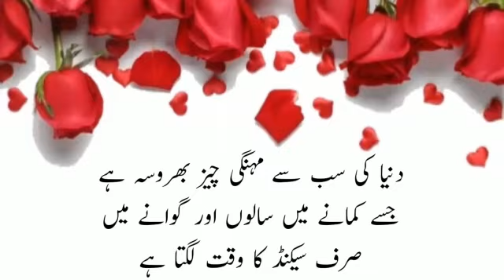Jb koi na samj RHA ho ll Best collection of quotes ll Best voice creations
AOA
 In this video best collection of Islamic quotes for life changing. Very informative words.

Quotes, info, information, aqwal, qol, motivation, motivational, Urdu, Hindi, lyrics, best,